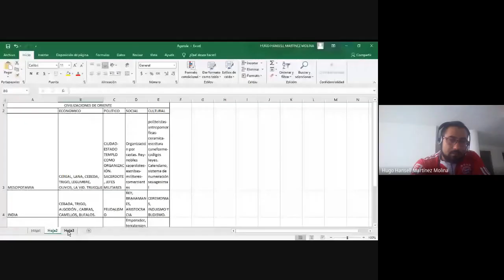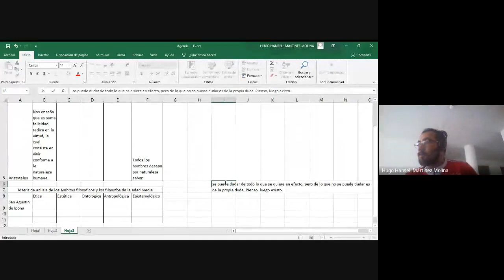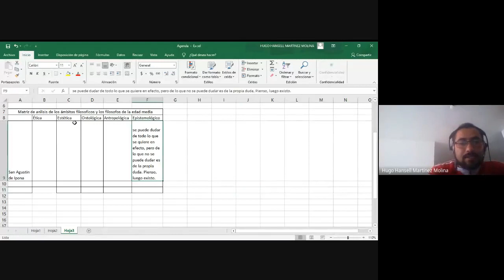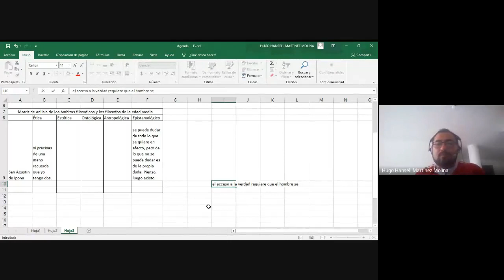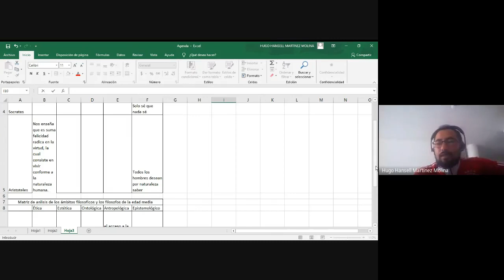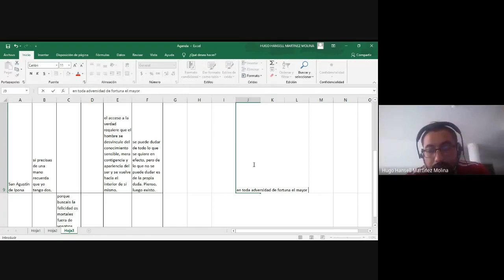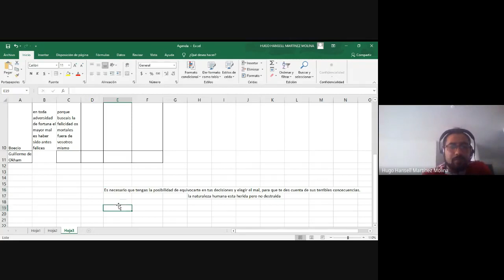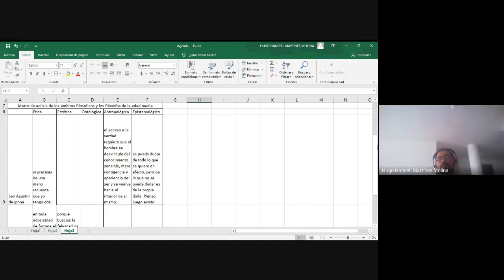Filosofía Clase 7 Ciclo VI Matriz de filósofos 2021 04 24